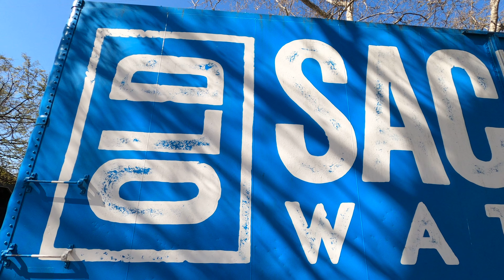5 Secramento 02292020 20